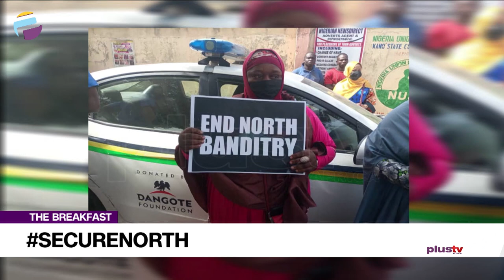Discussing SecureNorth Protests | THE BREAKFAST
Ibrahim Hussain Abdulkarim, M.D Easygis Limited and Mustapha Bulama, Editorial Cartoonist Daily Trust Newspaper joined us to discuss.